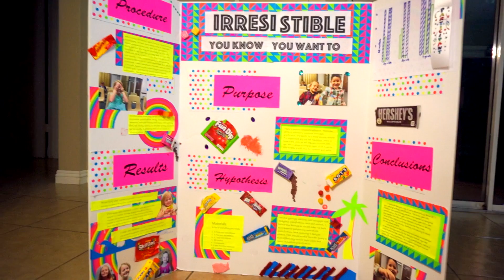Science Project! Love it or Hate it?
Each year we have to make a science project and I was wondering if you do to.  Do you love Science, or is it the bane of your existence?  I think everyone wants to love science.  Our first thoughts are awesome experiments and hands on activities.  The reality of science and school is not as awesome as what I picture in my head.  So let me know your thoughts on Science.  Love it or hate it?